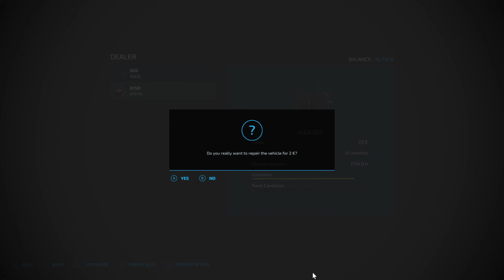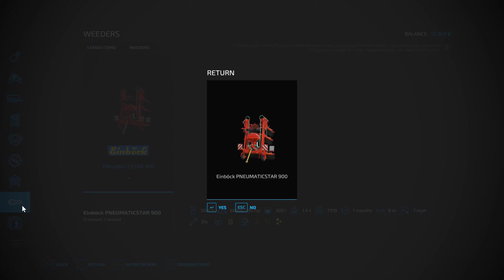FS22-No Mans Land-Start from Scratch-Hard Economy-No workers-Ultimate challenge-Sink or Swim?Ep-14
I love start from Scratch due to the challenge of the game start and FS22 brings this challenge to a whole new level, so on the ultimate start from scratch map, I thought let's bring it and set the ultimate challenge. Can we not only survive but make profit? There is nowhere to hide, no contracts to bring in income if you make a mistake. Make one big bad decision and the farm will fail, so with this in mind I am sharing the progress of the farm. I realise this is a departure from the norm, so I am timelapsing a lot of field work as each stage with the small start up equipment does take hours and would be boring to watch. Yet I want to show everything mistakes and good decisions to show the "whole" thing, no money swizzled in, no mods already placed etc, everything comes out of the farms money and everything is shown. I am aiming for as realistic farming as possible also. No workers at startup, just me vs the environment. Please stop by and take a look at the progress made so far, welcome to my lets play :)